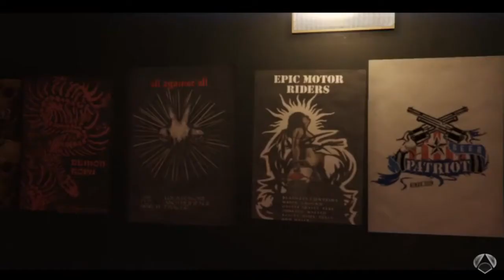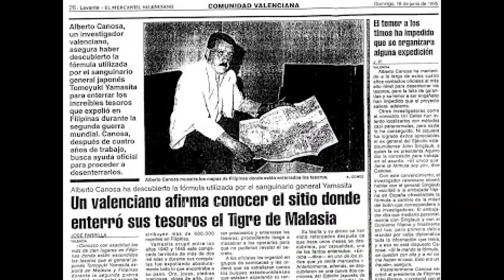ALBERTO CANOSA en el Proximo Grand Thef Auto - Trailer GTA 7 Tarsis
Canal Divertido hizo este video promocion con el juego del GTA y la caracterizacion de Alberto Canosa a modo de video introductorio sobre la pelicula de los gigantes dentro de rocas, desdeluego da para una trilogia minimo señores! A POR ELLOS! QUE SON POCOS Y COBARDES!